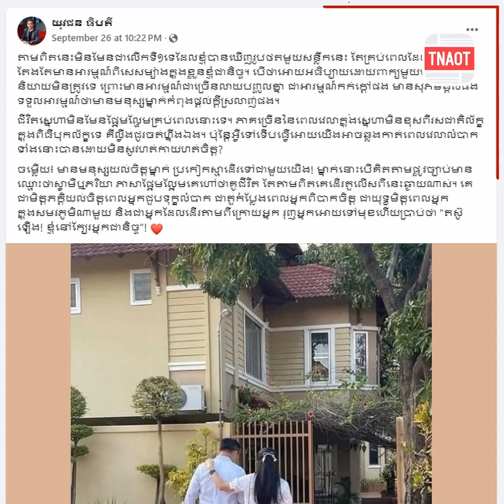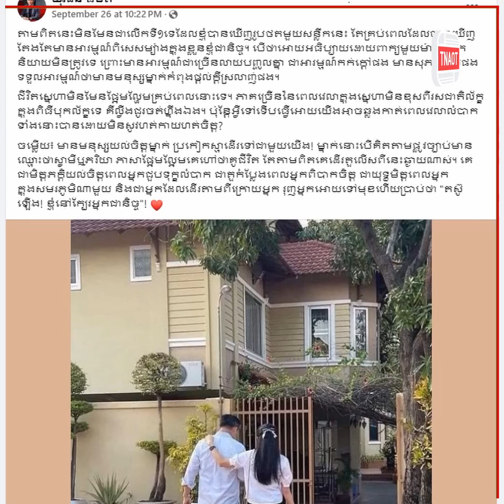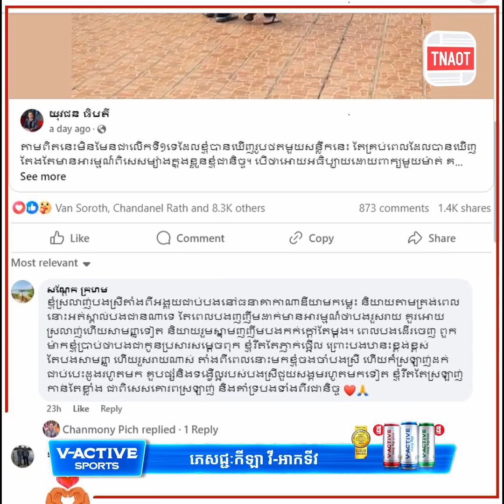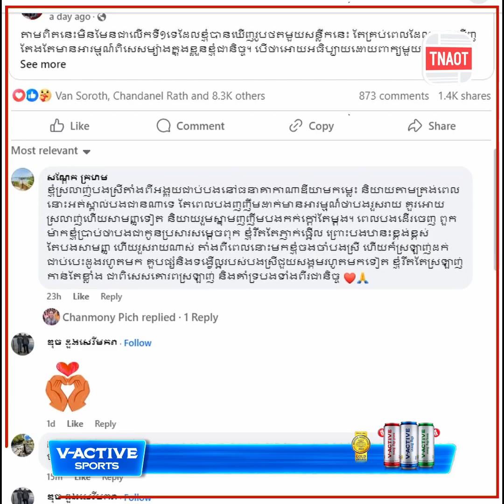លោកជំទាវបណ្ឌិត ពេជ ចន្ទមុន្នី ចែករំលែកសារយ៉ាងខ្លីជុំវិញជីវិតគូ មិត្ត១០០ឆ្នាំជាមួយ